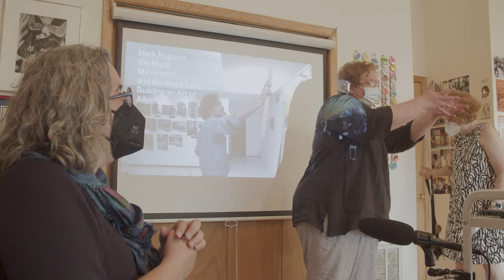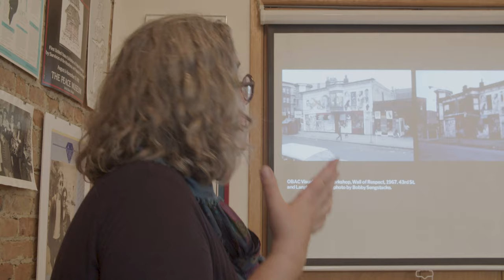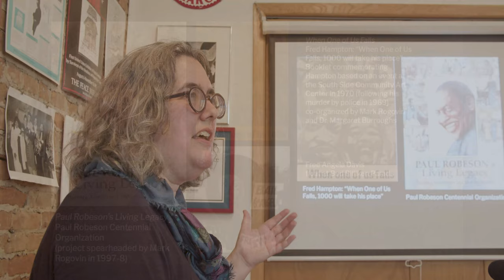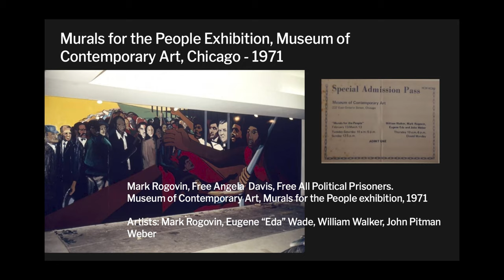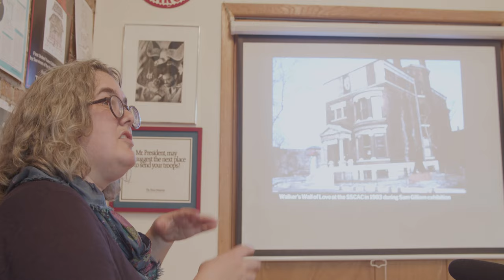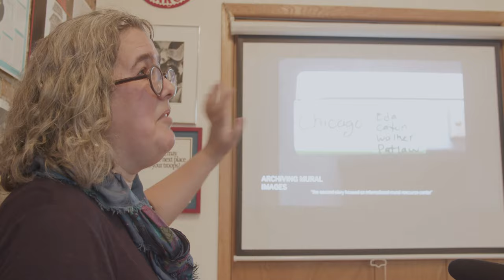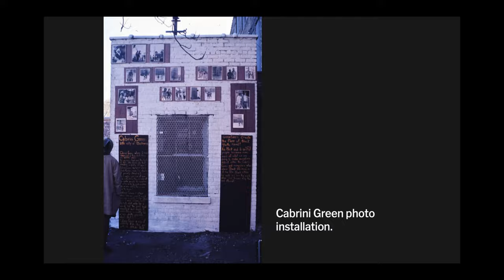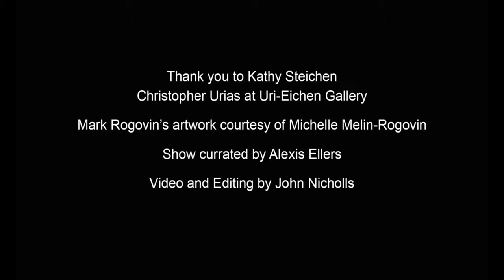Mark Rogovin and the Black Left: Building an Art of Allyship with Rebecca Zorach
May 13th 6:00
Uri-Eichen Gallery
2101 S Halsted St Chicago